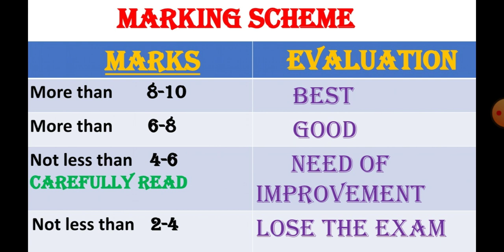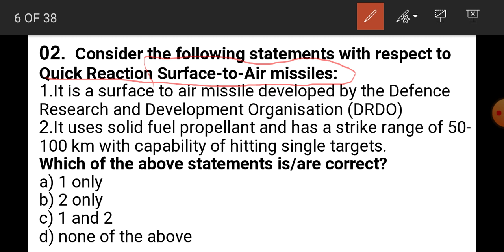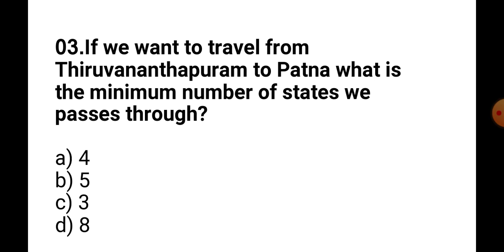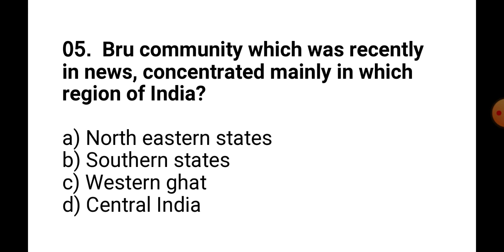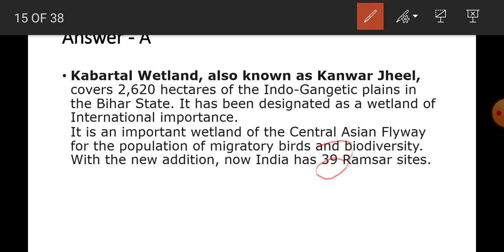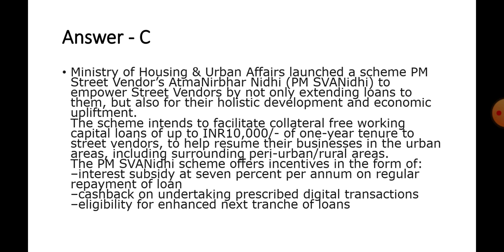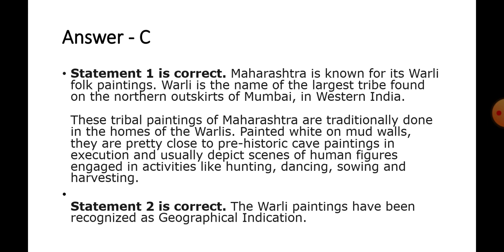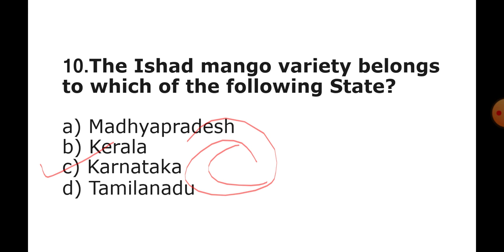Current Affairs MCQ | The Hindu MCQ | PIB MCQ | 16th & 17th November 2020 | SF Education | UPSC |SSC